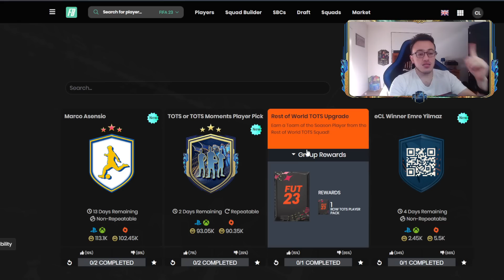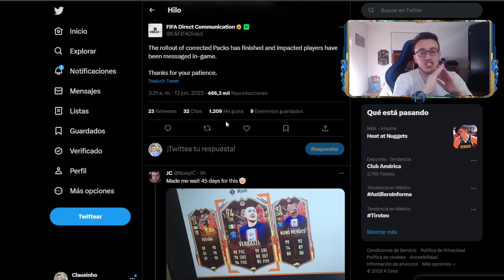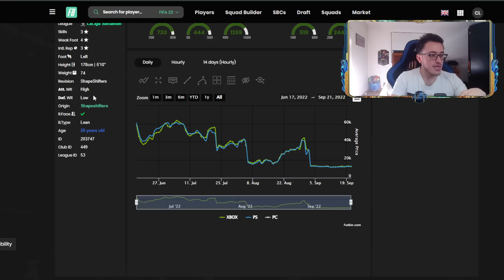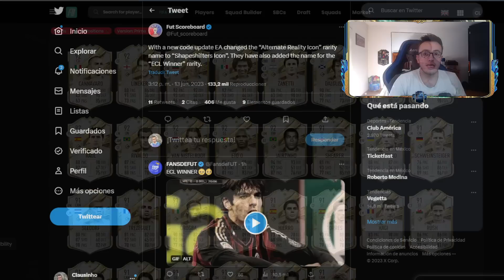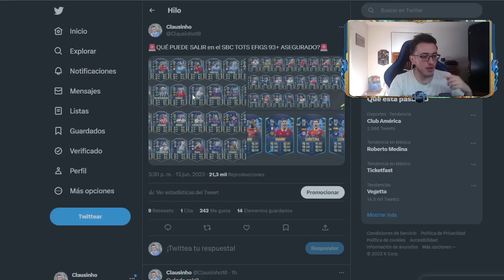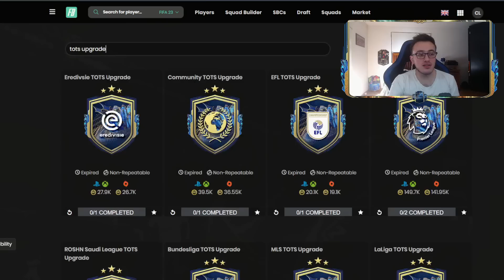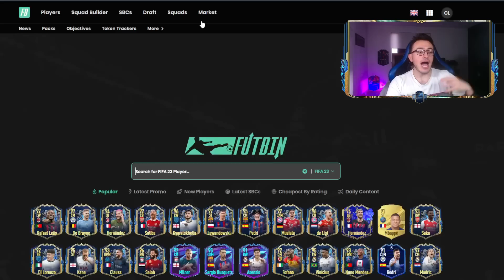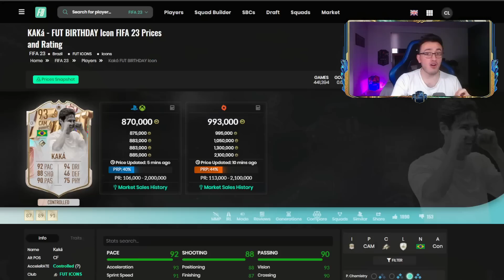❌POR ESTO NO SALDRÁ SBC TOTS ULTIMATE 🇧🇷 FECHA SBC KAKA eCL?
Este año no saldrá SBC TOTS Ultimate asegurado y te cuento por qué. Qué meteran en su lugar
De qué trata y qye m¿podemos esperar del evento de Metamorogos. Cuando saldría el SBC Kaka eCL y tips de tradeo

0:00 Intro
0:45 Contenido martes
1:20 PP TOTS
2:05 Vale la pena Asensio EOAE?
3:17 Fin compensación TOTS Ligue 1
3:55 De qué tratan los metamorfos?
5:10 Equipos shapeshifters
6:30 Iconos y Heroes Metamorfos?
8:30 Cuando esperar a Kaka SBC?
8:55 SBC TOTS EFIGS 93+ Asegurado
10:40 Medias
11:30 Cuando comprar cartas? Bajarán?
14:30 FUT Champs y prediccion kaka